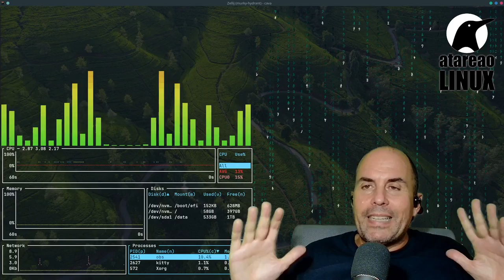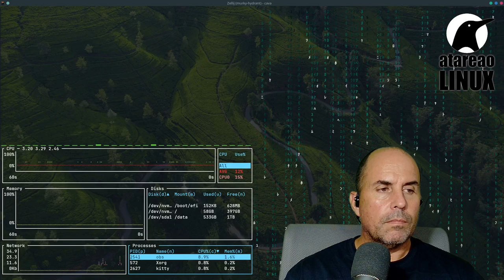509 - AnyType, notas sincronizadas sin servidor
En este vídeo vamos a sumergirnos en el fascinante mundo de AnyType, una herramienta local-first con cifrado de extremo a extremo, diseñada para crear y almacenar de manera segura activos digitales. Es como tener una biblioteca personal y segura donde puedes conectar tus tareas, notas, ideas, documentos y mucho más. Además, estamos emocionados por las futuras versiones que permitirán la colaboración segura con otros usuarios, ¡incluso soñamos con la posibilidad de crear un repositorio global de conocimiento interconectado!